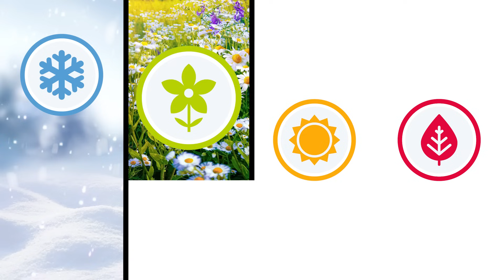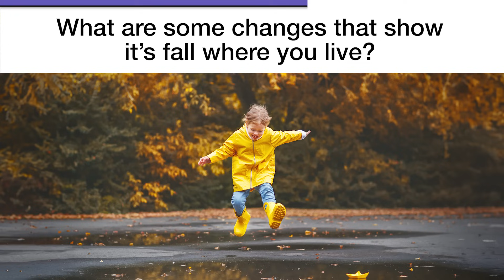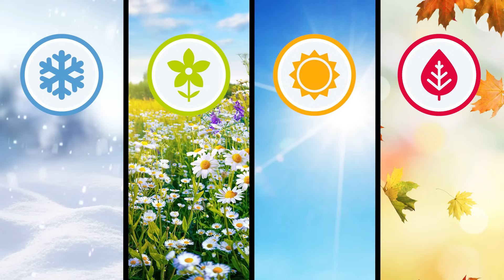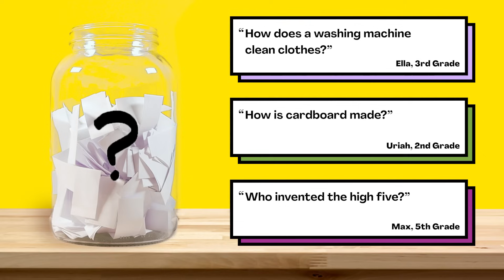Does any place not have fall?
Are your kids wondering: Does any place not have fall? This question came from Sawyer, a student from the United States.